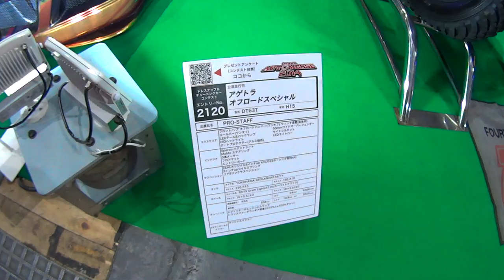SUZUKI CARRY Off Road Pickup Truck.DT63T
2/14,2014
OSAKA AUTO MESSE 2014
Custom Car Auto Show in Japan 2014.